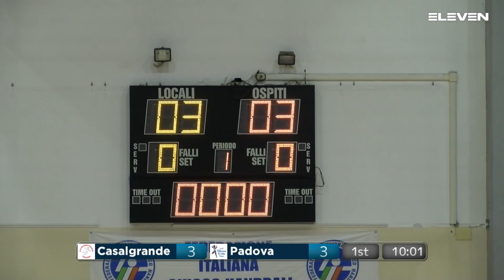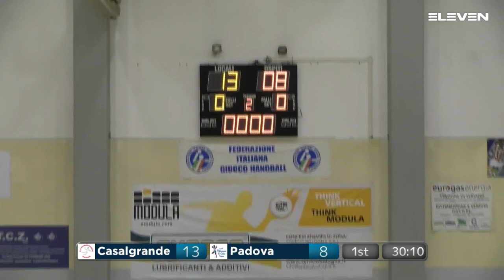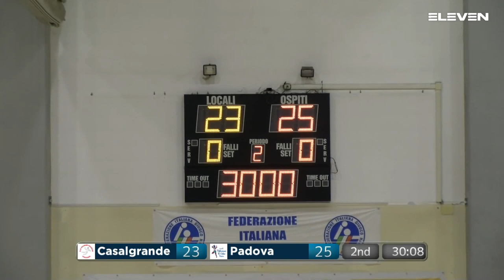Serie A1[9G^]: Casalgrande - Padova 23 - 25